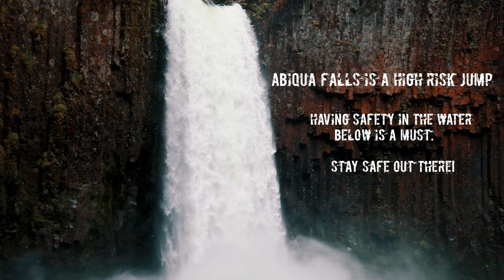Jumping off Oregon's Most Beautiful Waterfall 2021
We've been to countless waterfalls all over the world however this waterfall is in a category of its own. Abiqua Falls is 92 feet high with jumpable ledges on either side reaching up to 102 feet. There is no room for error on this jump. You have to land perfect or you might end up in the hospital.

This is a combination of footage from multiple summers in the past that I never got around to editing. For those anticipating this edit thank you for your patience! also this is officially my last edit with my old camera. My A7sII has done me well over the last 5 years however be prepared for even better frame rate on dynamic range. Going forward I will be filming with the legendary Sony A7sIII.

Jumpers: Nick Coulter, Robert Wall, Josh Gold, Brandon Beck, Patrick McGowan, Owen Weymouth, Seth Coley, Dustin Bridge, Nick Nelson, Evan Loring

Filmers: Nick Coulter, Cheyenne Arrington
Drone: Jacob Scoville

Thumbnail Photo captured by @Dreviacmedia